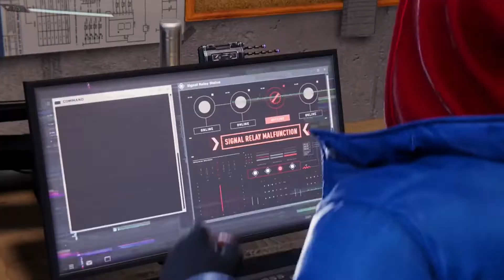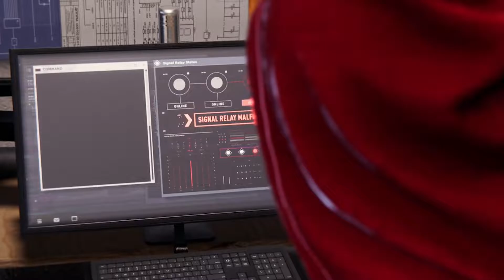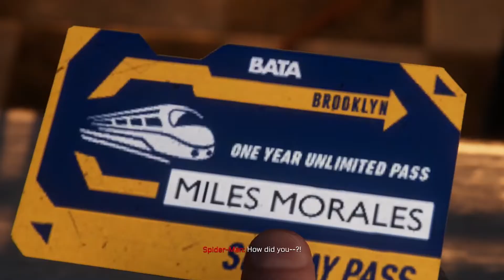Hold on to something Spider-Cat! Miles Morales Spider man #2